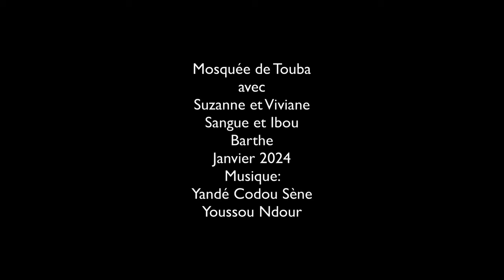Visite à la grande Mosquée de Touba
Les vidéos diaporama du voyage de Suzanne, Viviane, Sangue et Bart au Sénégal en janvier 2024